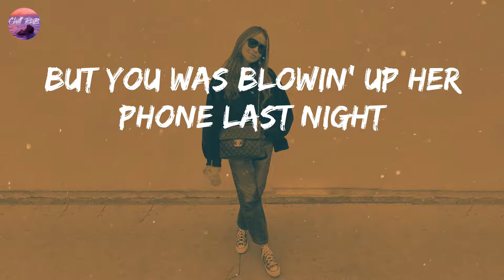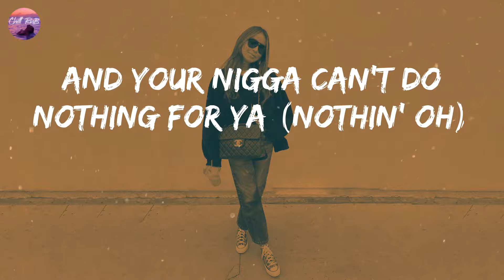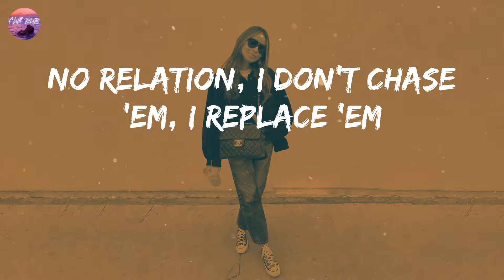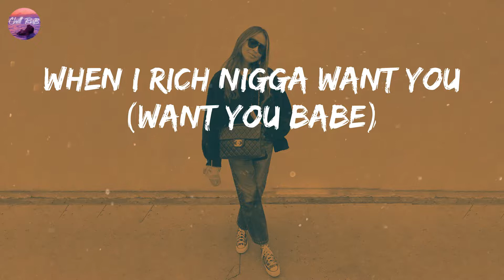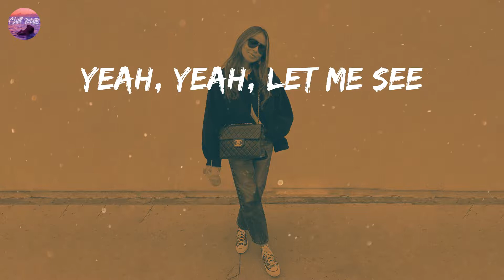Chris Brown - Loyal (Lyric Video)